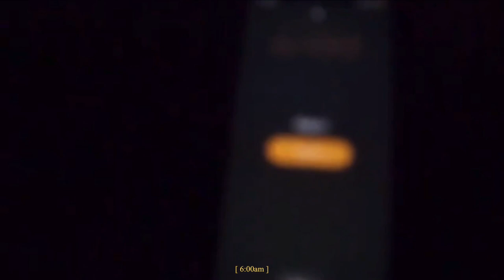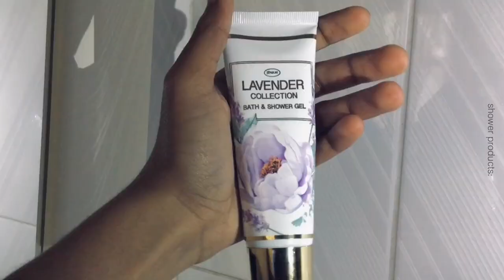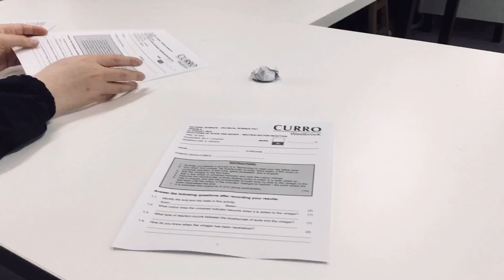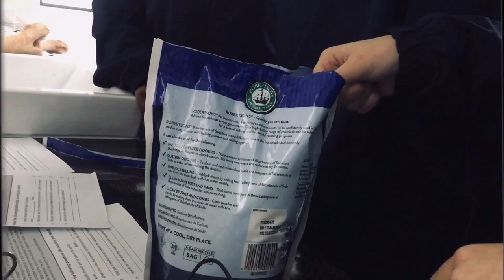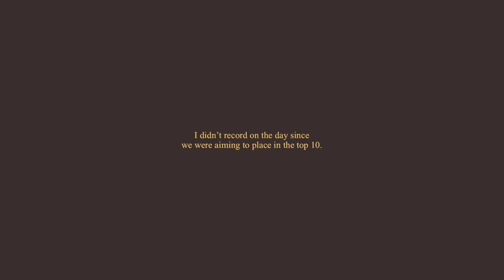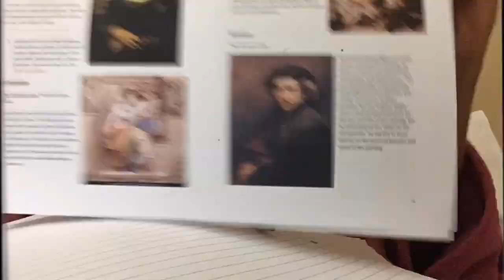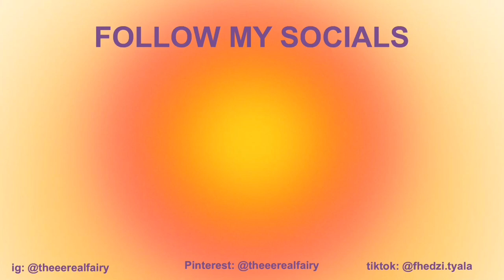a day in my life vlog: school, trail run, studying, food, etc. || South African Youtuber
Hi besties! Welcome to another upload. Todays video is school day in my life. I know it’s been a minute,so enjoy todays vlog. Your support is highly appreciated.

💓bday: 28 November
💓editing software: imovie
💓nationality: South African
💓sub count: 3.93k